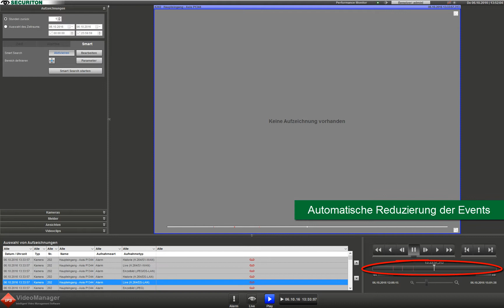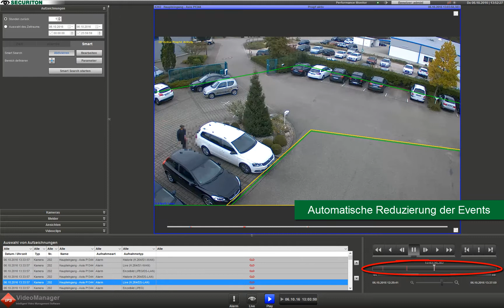Videosicherheitssystem: Funktion SmartSearch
Stellen Sie sich vor, Sie haben Ihr Auto am Freitag auf einem Parkplatz abgestellt. Nach dem Wochenende kehren Sie zurück und müssen feststellen, dass der Spiegel Ihres Fahrzeugs beschädigt wurde. Der Vorfall wurde von einer Videokamera aufgezeichnet. Aber wann ist es passiert?
Mit SmartSearch gehört stundenlanges Durchsuchen (in Echtzeit) des aufgezeichneten Videomaterials der Vergangenheit an. Mit der Funktion SmartSearch markieren Sie einen Bereich im Bild, also Ihr Auto, und lassen anschließend das gesamte Material von Freitag bis Montag automatisch von der Analyse auf Bewegungen im definierten Bereich durchsuchen. Diese Suche benötigt nur wenige Sekunden! So lässt sich, im Idealfall, der gesamte Zeitraum auf ein einziges Ereignis reduzieren – nämlich auf die Bewegung, die Ihren Spiegel beschädigt hat. Selbst, wenn die Analyse mehrere Ereignisse findet, so durchspringen Sie diese blitzschnell und gelangen in kürzester Zeit zum gesuchten Vorfall. Der Vorteil – Sie sparen enorm viel Zeit!